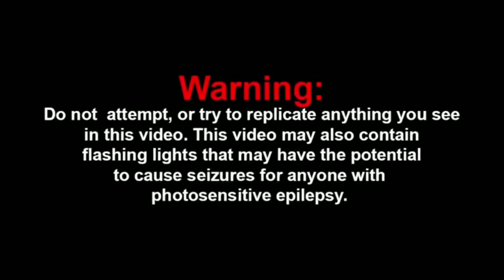Godzilla edited: Three Days Grace - goin down